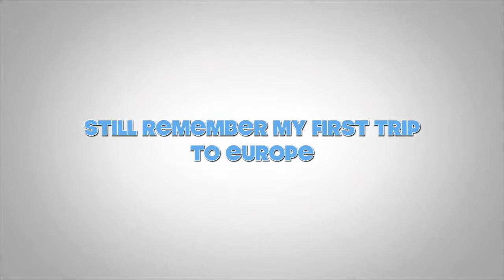1 maggio 2016